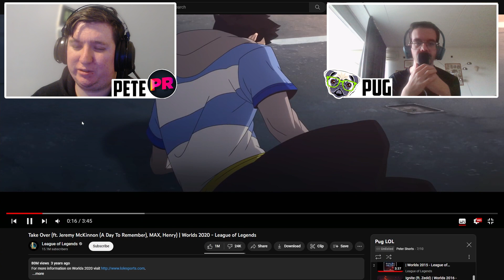Musician Reacts To Take Over (ft. Jeremy McKinnon) | Worlds 2020 - League of Legends